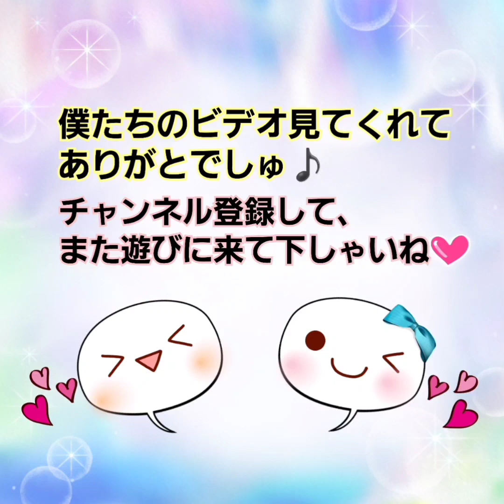【ハムスター】姫ちゃん、負けない！〜Hime-chan won't lose!〜の巻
今日は、只今絶賛目薬治療中の姫ちゃんから🎀
姫ちゃん、おめめのマイボーム腺腫以外は元気元気です💕
久しぶりの姫ちゃんの歌をバックにお送りしています（笑）♪

続いては、朝のぱっちの様子。
ぱっち、お姉しゃんに撫でられて、ちょっと迷惑そう（笑）💦
でもマッサージ終わって、今日もご機嫌で部屋んぽへ行きました💖